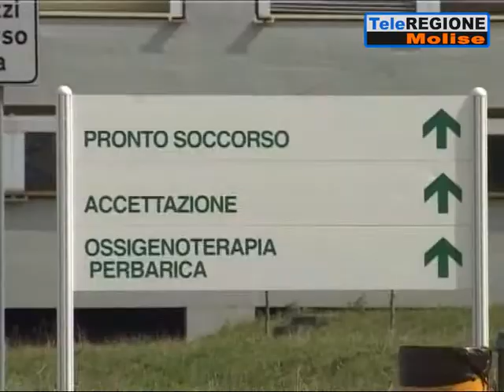Sit-in del Prc davanti al Vietri «simbolo dello sperpero di denaro pubblico» -...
Servizi TG | Sit-in del Prc davanti al Vietri «simbolo dello sperpero di denaro pubblico» | 14/12/2020